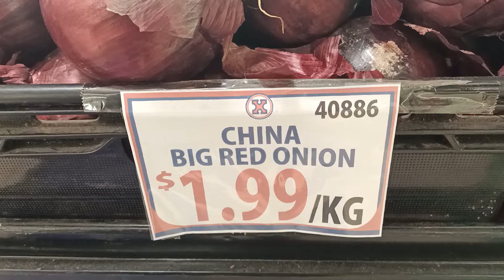red BIG onion || yuriyunis